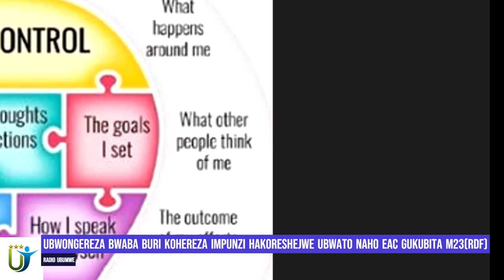RADIO UBUMWE :UBWONGEREZA BWABA BURI KOHEREZA IMPUNZI HAKORESHEJWE UBWATO NAHO EAC GUKUBITA M23(RDF)